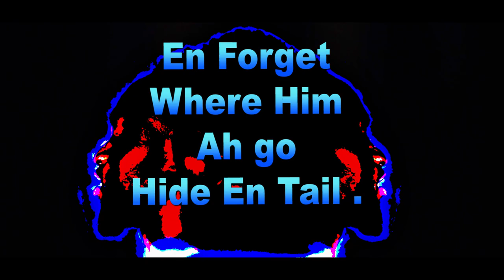Yuma _2020 MY (Money Year)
Thief Never Want See Thief With Alone Bag.  Ah That Ah Why Them Greedy So, Richness And Badness  Beyond. See Ah Monkey Want Buy Trousers En Forget Where Him Ah Go Hide En Tail,  2020 Richness Raaaaaaaaa!!!...